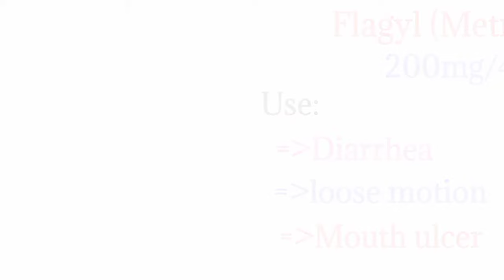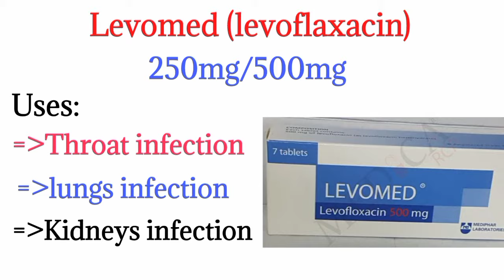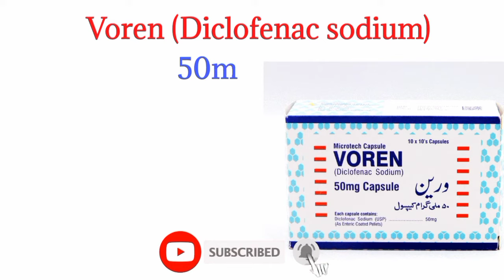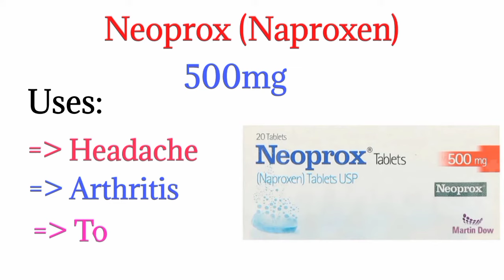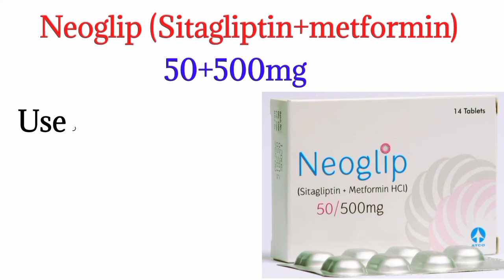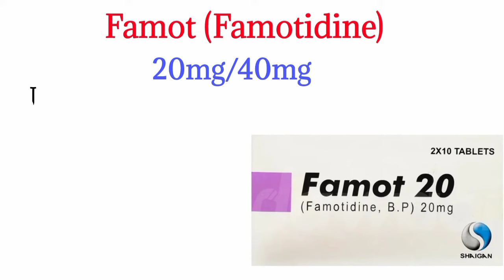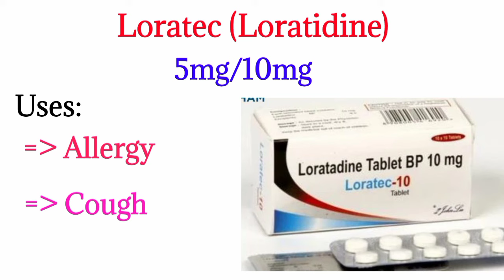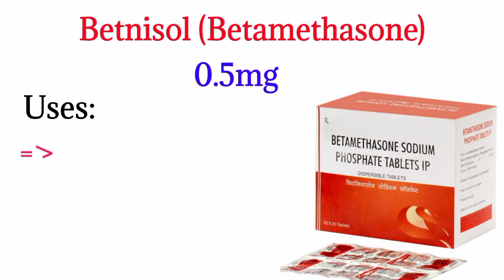commonly used medicine | 40 common medicines and thier uses| medicine names and uses.